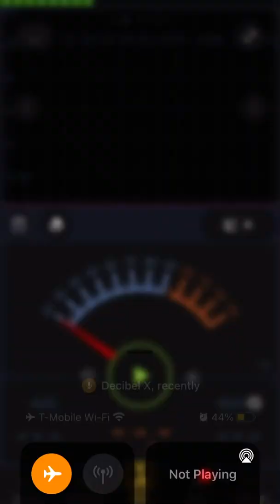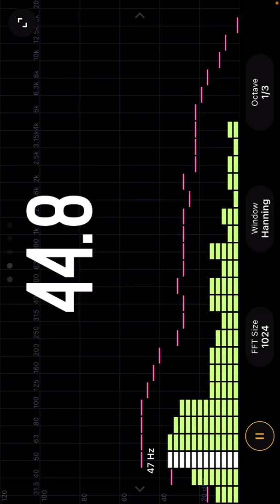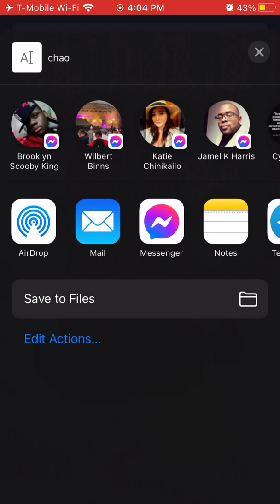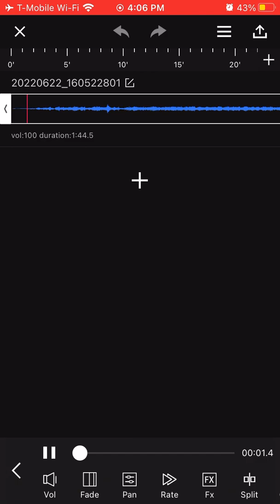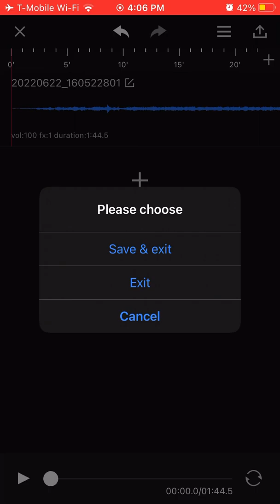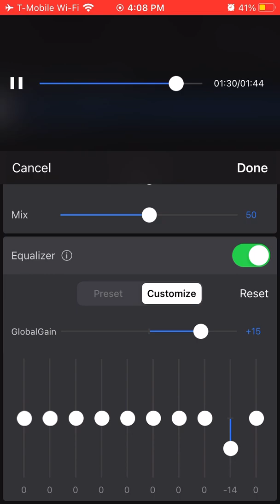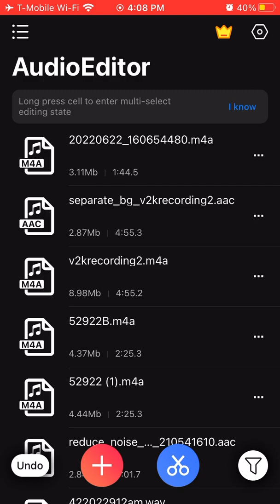I’m In My Apartment Recording The Plot Against Me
I have proven that I can record both synthetic telepathy and the surrounding perps who are doing harm to my mother and I. May G-d continue to bless my mother and I souls for the body may take the heaviest of blows, the spirit is stronger than ever.